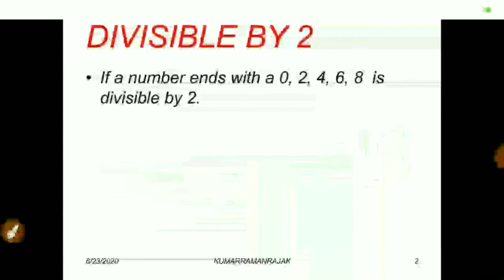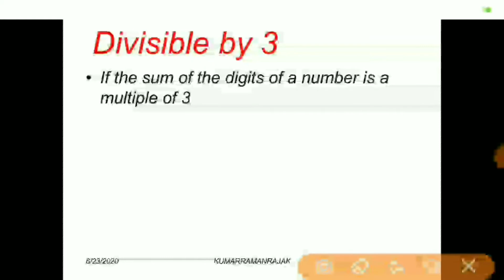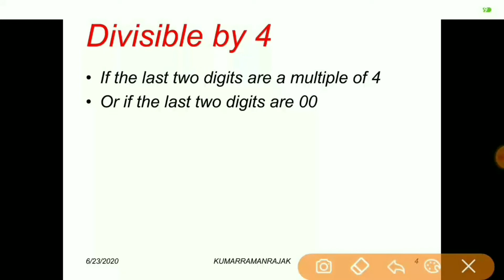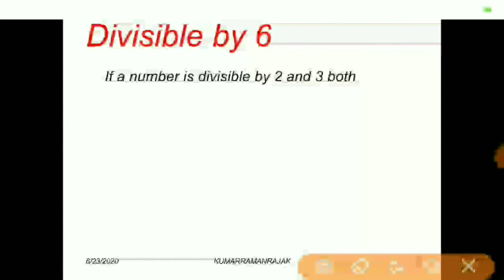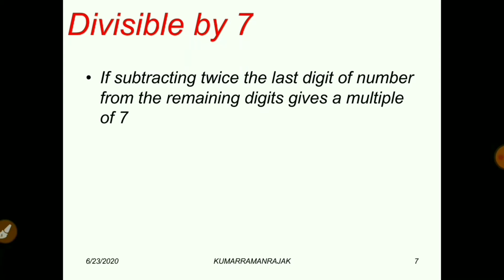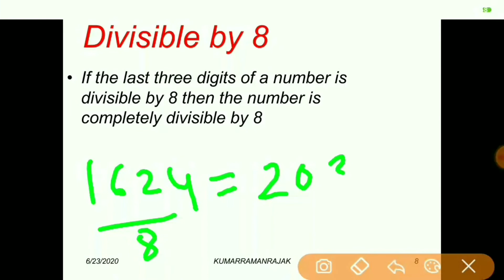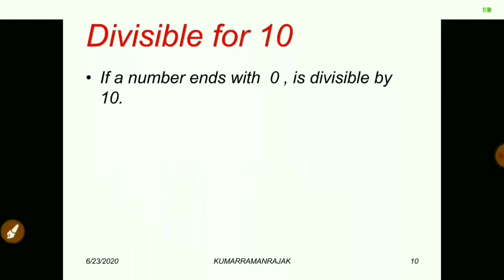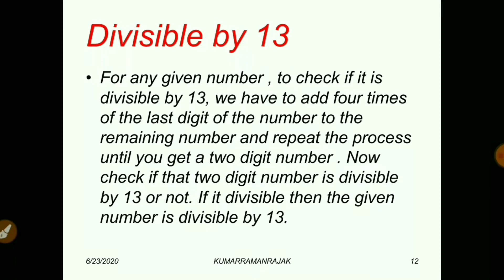Class 4 ll भाजकता के नियम ll Divisibility Rules l Maths Classes| Insight Institution#kumarramanrajak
Class 4 ll भाजकता के नियम ll Divisibility Rules ll Maths Special Classes ll